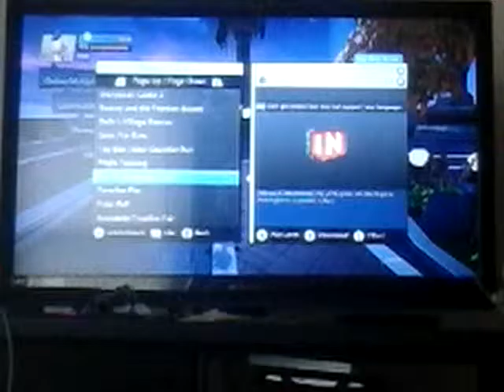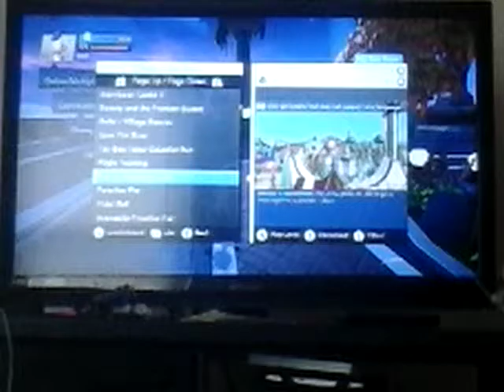HE'S BACK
Part 2